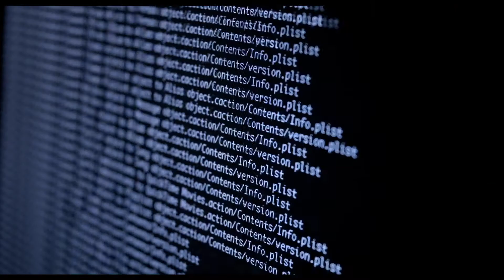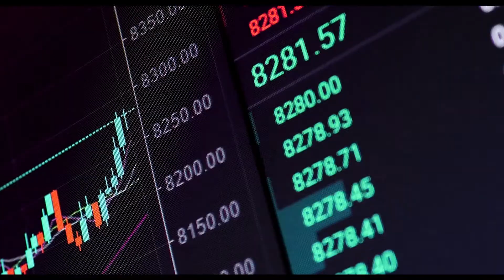Oracle Native Applications on Oracle Cloud Infrastructure (OCI)